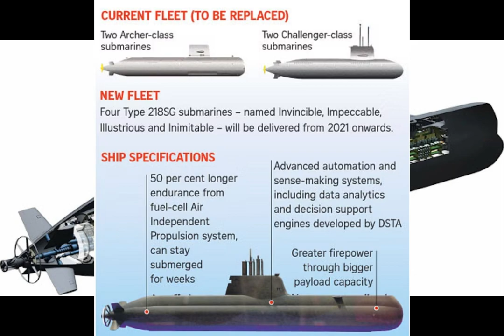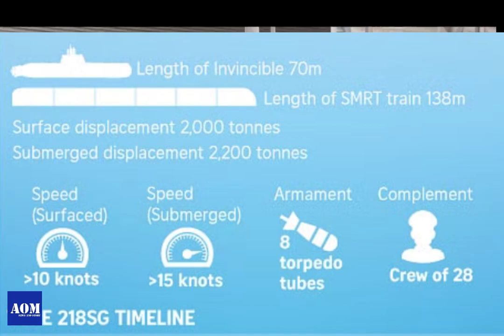เรือดำน้ำสิงคโปร์ ชั้น Invincible /Type 218SG สั่งซื้อ 4 ลำ ส่วนเรือดำน้ำไทย 1 ลำ จะได้หรือไม่?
เรือดำน้ำชั้น Invincible หรือ Type 218SG ของกองทัพเรือสิงคโปร์
 (RSN: Republic of Singapore Navy) RSS Invincible ได้เริ่มต้นการทดลองเรือในทะเลครั้งแรกเมื่อวันที่ 31 สิงหาคม 2020 เรือดำน้ำ RSS Invincible เป็นเรือดำน้ำลำแรกจากทั้งหมด 4ลำ ที่ดำเนินการสร้างโดยอู่เรือบริษัท ThyssenKrupp Marine Systems(TKMS) เยอรมนีในเมือง Kiel

สำหรับเรือดำน้ำ สอง ลำแรกได้รับการลงนามในปี 2013 และสัญญาสำหรับเรือดำน้ำชุดที่สองได้รับการลงนามในปี 2017หลังจากการส่งมอบเรือดำน้ำชั้น Invincible ลำแรกในปี 2021 เรือลำที่สองมีกำหนดจะส่งมอบในปี 2022 เรือลำที่สามและลำที่สี่มีกำหนดจะส่งมอบตามมาในปี 2024 ต่อไป

ส่วนเรือดำน้ำไทย กว่าจะได้ ??